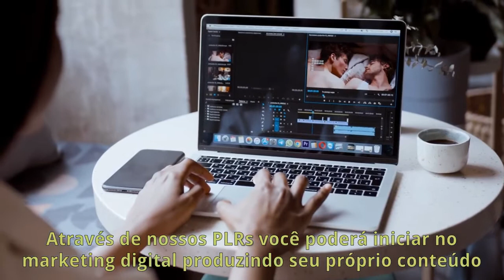Kit PLR Subindo vendas + de 2 mil Ebooks Pronto com Estrutura Completa incluindo Pagina de Vendas